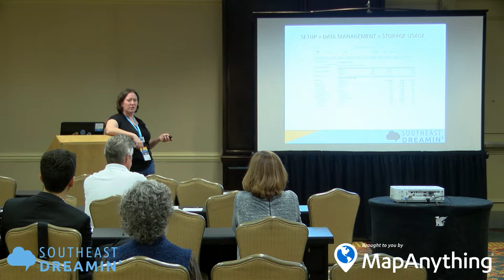Literacy Action's NPSP Overhaul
How Literacy Action is using the Nonprofit Success Pack to track donations and volunteer hours, which Appexchange apps we are using as enhancements, and what’s next for us as a connected nonprofit in training.

Presentation Information
Presenter: Amanda Styles
Conference: Southeast Dreamin' 2017

Get Social!